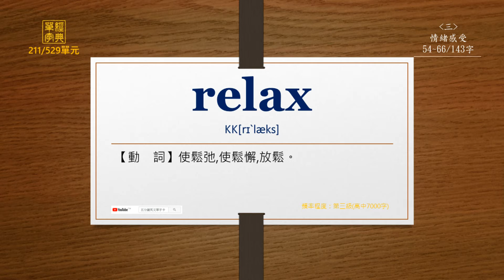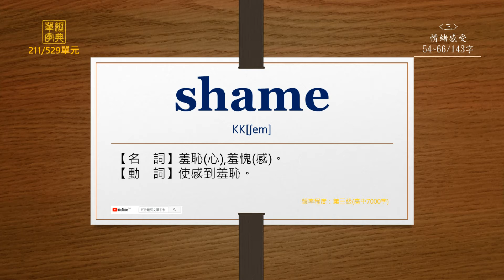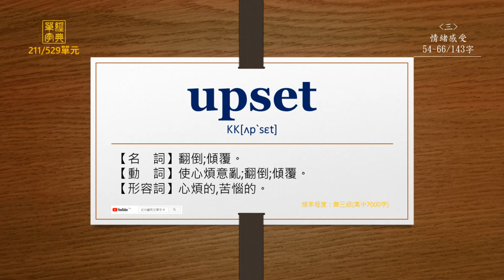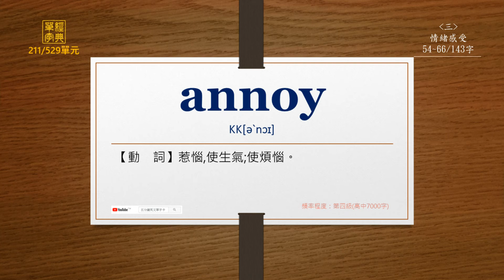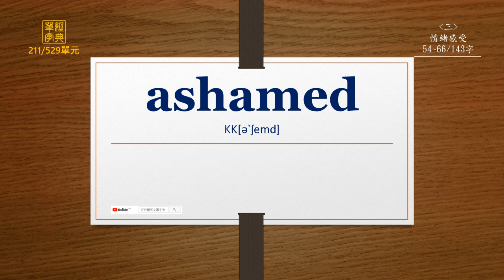經典單字(高中7000字)-第211單元(英前中後)